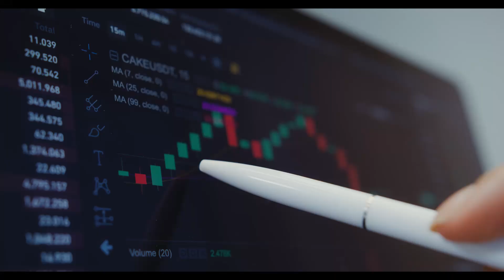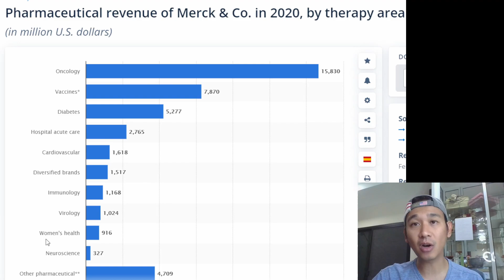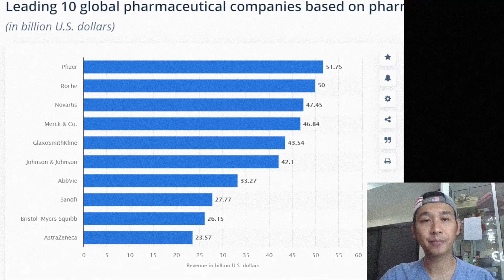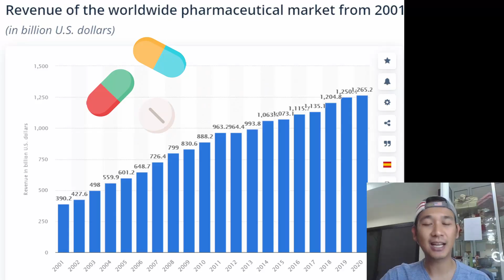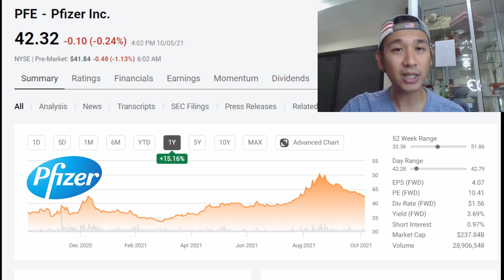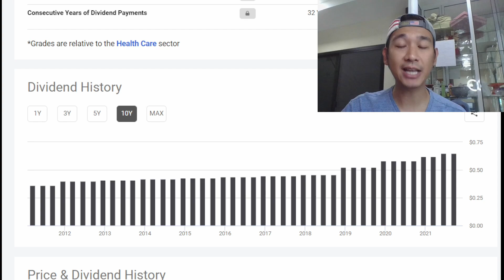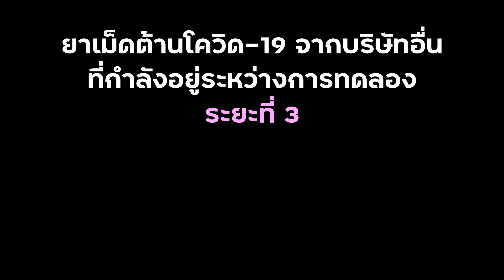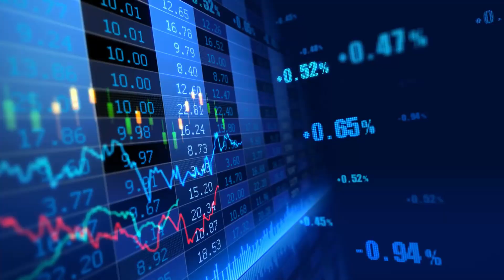พลิกเกม! "MERCK ยาเม็ดต้านโควิด!" น่าลงทุนตอนนี้หรือเปล่า? เงินปันผลกว่า 3%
📌สมัครเปิด "บัญชีลงทุนหุ้นอเมริกา" ฟรีที่นี่!

ใช้ Reference Link นี้เปิดพอร์ตหุ้นอเมริกาได้เลยครับ "M1 Finance" (USA)
(ผู้เปิดต้องมี *Social Security Number* เลขที่ประกันสังคมอเมริกา)

📌 วิธีเปิดพอร์ตหุ้นทีละขั้นตอน "Step By Step"

🎁 สนับสนุนการทำบทความหุ้น และ ช่อง YouTube (80 บาท/เดือน) ได้ที่

🔹 3 อันดับ ETF อเมริกา ที่คนลงทุนเยอะที่สุด!

🔹 ทำพอร์ตหุ้น เงิน $100,000!!!

🔹 ออมหุ้น 2 ปี ได้ปันผลเท่าไหร่? ออมถูกที่ สบายตลอดชีพ!

🔹 11 หุ้น ซื้ออะไรดี? โอกาสลงทุนออมหุ้น

🔹 ลงทุนแบบไหนดี "สายเทรด" หรือ "สายออมยาว"?

🔹 วิธีทำกำไร 100%!! S&P 500 ระยะยาวยังไม่เคยทำให้ใครขาดทุน!

🔹 อยากเกษียณ แต่"ทำไม่ได้!" เมื่อไหร่จะหลุดพ้น!

🔹 พลังดอกเบี้ยทบต้น สร้าง "สุดยอดกระแสเงินสด!"

🔹 ครบ1ปี พลิกวิกฤตโควิดเป็นโอกาส จากพอร์ต -43% กลับเป็น +60%!

🔹 "Roth IRA" สุดยอดเครื่องมือเพื่อการเกษีรณ **โดยไม่เสียภาษีเลย**

🔹 "รู้ทันภาษีหุ้นอเมริกา!" รู้ คือ "รวย!" ไม่รู้ คือ "ซวย!"

🔹 "เปิดพอร์ตหุ้นให้ลูก" สร้างความมั่งคั่งในอนาคตสู่พอร์ตล้าน$ที่เป็นไปได้!

🔹 ทำยังไงให้กำไร "ชนะตลาดหุ้นอเมริกา" BEAT The Stock Market!

🔹 เคล็ดลับเพิ่มจำนวนหุ้นที่สัดส่วนน้อย ด้วย "Ex Dividend Date"